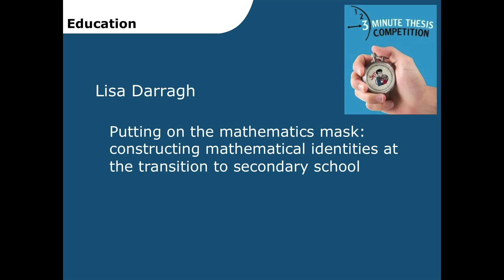Lisa Darragh - 3 Minute Thesis 2012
Lisa Darragh from the Faculty of Education, The University of Auckland presents her 3 Minute Thesis: Putting on the mathematics mask: constructing mathematical identities at the transition to secondary school.